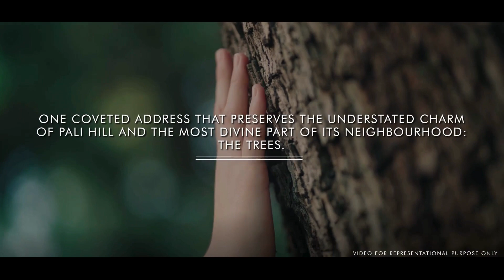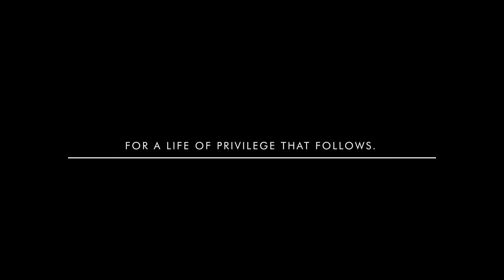THE PANAROMA at PALIHILL by RUSTOMJEE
PARADISE FOUND IN PALI HILL
If perfection had a form, it would bear the name - The Panorama. Set in Pali Hill’s
picturesque lanes that whisper tales of Bombay’s timeless nostalgia, this
 address preserves the neighbourhood's richest heritage: age old trees. From Gulmohars and Sonmohars to Coconut, Badam and Avocado trees, there are stunning greenscapes all around. While a rich social and cultural tapestry weaves into the very fabric of the neighborhood. Here is a landmark like few others in the city.
 Yet another one of our notable additions to the Bandra skyline, after
 Rustomjee Parishram, Pali Hill and Rustomjee Seasons and Oriana, BKC Annexe, among others.
Picture this: an open arena where the sun’s warmth embraces your skin,
 the sea breeze tousles your hair gently, and the serene aura of Pali Hill surrounds you.
 This experience, nothing short of cinematic, becomes part of your everyday life
 at The Panorama by Rustomjee. With private and spacious sundecks that add an extra
 dash of splendor, every day makes you feel like you’re on top of the world.
 The Panorama by Rustomjee is a sanctuary designed to be the pinnacle of
 elegance and fine living. Every detail and nuance has been masterfully conceived, crafted and infused with a sense of divine symmetry.
 From signature sundecks that offer tranquil views of the city, to the
 exclusivity and privacy that come with having just two residences per floor,
 welcome to a world where splendour reigns supreme.

Enveloped in the neighbourhood's quintessential old-world charm, is a treasure trove of  natural heritage, lovingly
preserved for over three decades. The timeless essence of this enclave remains untouched even now as we
 transform it into Pali Hill's finest work of art. Here, amidst the gentle sway of magnificent trees, a symphony of colours unfold. Majestic Gulmohars stand tall, brushing shoulders with Sonmohars, Bherali Maads, and coconut trees. The sweet aroma of Badam trees fills the street. The branches offer sanctuary to birds,
squirrels and butterflies. It’s a world of captivating botanical abundance, one of the city’s rarest experiences

Residences at The Panorama are crafted to match the charm and aura of life in Pali Hill. Step into palatial homes, sprawling across 2544 sq ft./ 5100 & 10200 Sq Ft ,  Every residence includes an
expansive sundeck offering scenic views of the City of Dreams. With only two residences
 per floor, privacy is paramount, ensuring a serene environment for you and your family.
Just an elevator ride away you will find an array of lifestyle amenities to enjoy.
 It’s a world of rare indulgence reserved for the urban aristocracy.
 Swimming pool | Fitness centre
 Banquet hall | Rooftop terrace
 Life in this tranquil haven is synonymous with unmatched comfort.
 Out here, a remarkable array of leisure options, including
 a swimming pool, fitness centre, rooftop terrace, and a banquet hall
 remind you that you can have it all and then some more.
 This is where you will find that the secret to immersing yourself in
 the best of all worlds is in your address

 DIVE INTO A GLISTENING OASIS, WHERE A QUICK DIP FEELS LIKE HITTING THE REFRESH BUTTON ON LIFE.
 There’s nothing more relaxing than a languid hour
 in the pool, especially one that feels like it was designed for the most
 premier 5-star beach resorts. Enjoy your time by the water in
 your private paradise, and unwind in the most indulgent way possible.

A FITNESS CENTRE SO EXCLUSIVE, YOUR MUSCLES WON’T BE THE
 ONLY THING YOU WOULD  WANT TO FLEX.
 When it comes to your health, nothing less than the finest will suffice.
 The state-of-the-art fitness centre here is packed with top-tier equipment and
 an invigorating ambience to recharge your body and mind.
 Whether you’re a gym aficionado or someone who wants to kick start their
 wellness journey, this is where the magic happens.
A BANQUET HALL THAT MAKES EVERY OCCASION SHINE LIKE A STAR-STUDDED RED CARPET AFFAIR.
 With ample seating, impeccable decor, and captivating lighting, the banquet hall will turn your soirees into the talk of the town. Get ready to dazzle as the ultimate host, but here’s a fair warning - soon you might get asked, “When’s the next one?”.

ALL ROADS TO NIRVANA START AT THE ROOFTOP TERRACE.

For a preview call  Sanjay Sippy  @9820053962

Luxury Homes | Penthouses | Private Buildings | Bungalows | Bulk Deals | Distress Deals | Flats in Mumbai | Sole Selling | Investor Deal |